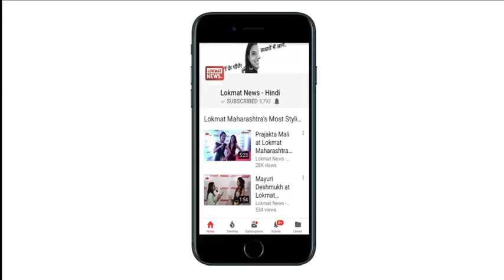Narendra Modi's Speech on Rape in 2014 Vs 2018: PM Modi ही कर रहे हैं रेप के ऊपर राजनीति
PM MODI targetted congress over rape cases in april 2014 now he is saying that don't politicize rape.  This is the different version of pm modi foolishing people.